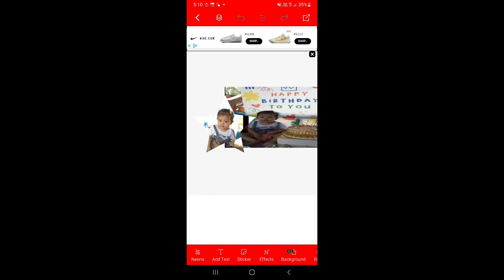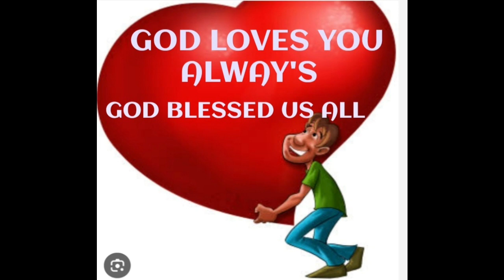# UNANG BIRTHDAY , UNANG LIGO SA POOL NG APO KO (AMIRA PAEZ )